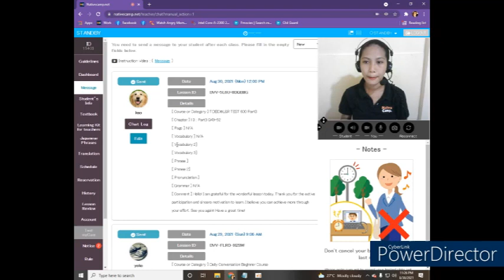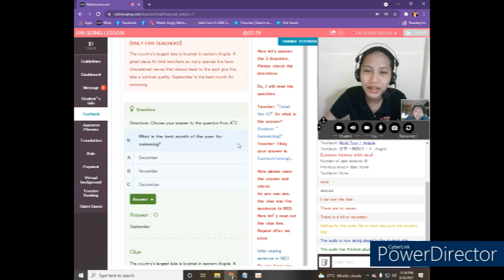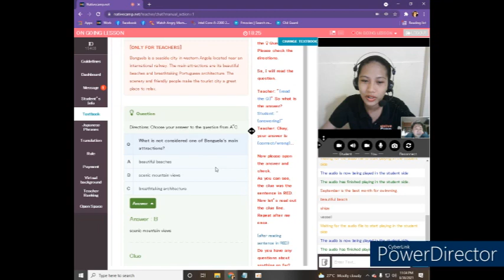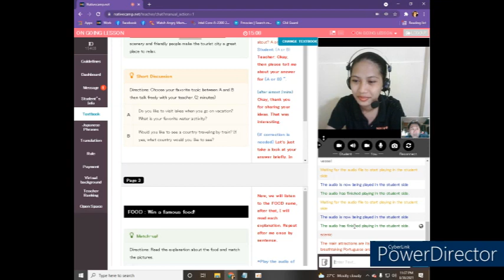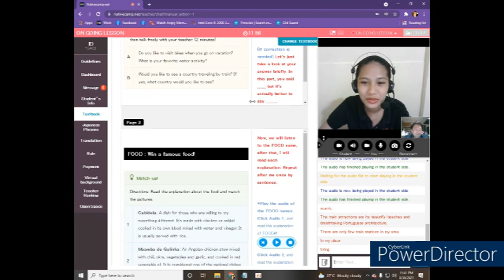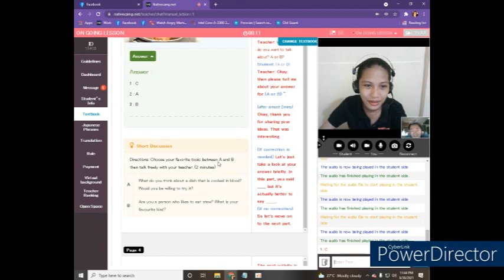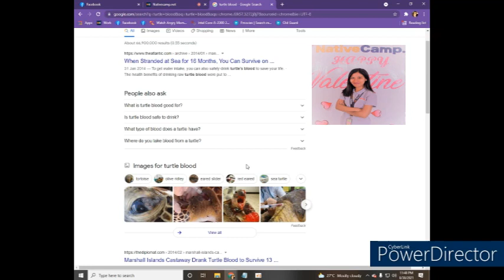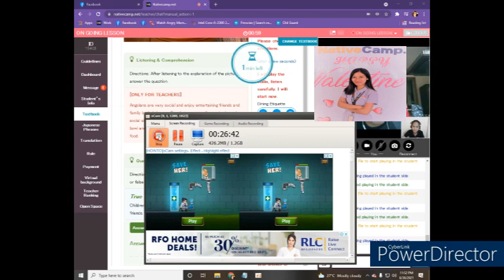NATIVE CAMP: Daily News Actual Lesson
this is how I handle daily news lesson